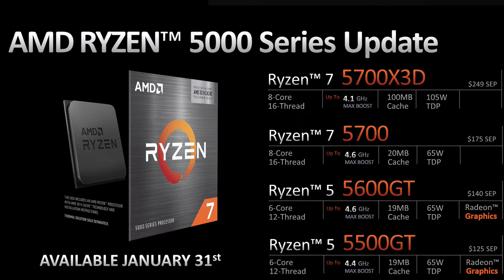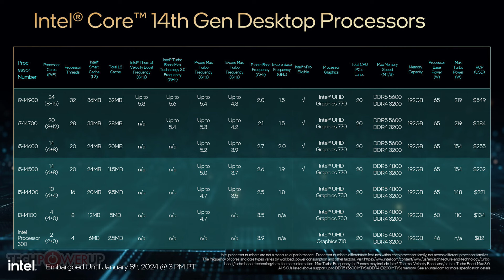НАЙ-ИНТЕРЕСНИТЕ И СТРАННИ ПРОДУКТИ ОТ CES 2024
@DonBrutar @NoThxTV и @kikoncho ще ни резюмират първите няколко дни от CES 2024, като ще ни разкажат и за някой от най-интересните и странни продукти, показани по време на изложението